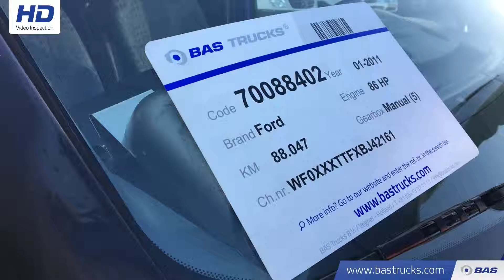70088402 Ford Transit 84.000KM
Ford Transit 84.000KM